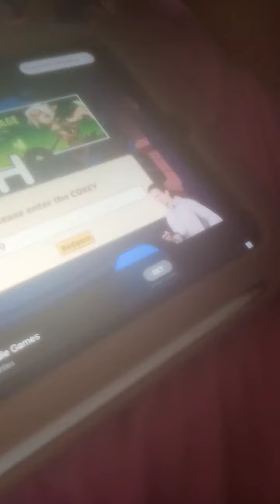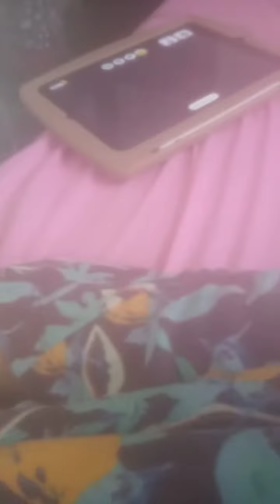l played scary Maria with my friend